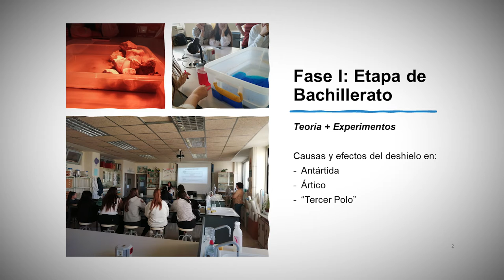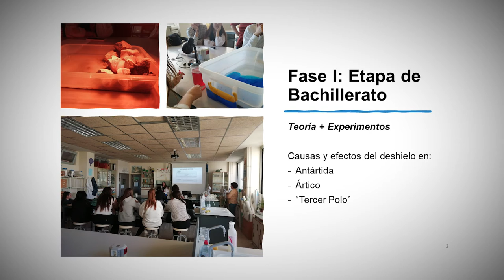Proyecto Natura ¿Qué está pasando en los polos?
Autores principales: Uxue Planes González, Arianna Renau Pruñonosa y Víctor Estellés Leal.

Proyecto de Aprendizaje Servicio sobre el deshielo en los polos (Antártida, Ártico y el Tercer Polo). Transmisión de los conocimientos sobre las causas y consecuencias del calentamiento global en las regiones polares entre diferentes niveles educativos (1° Bachillerato y 6° Primaria)